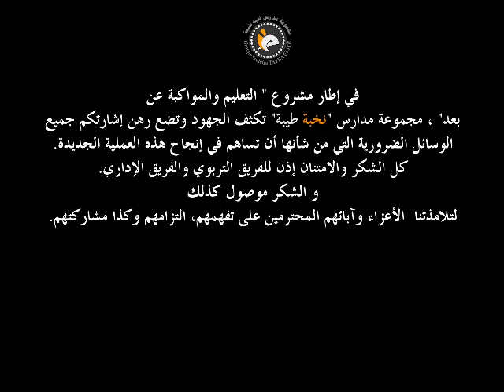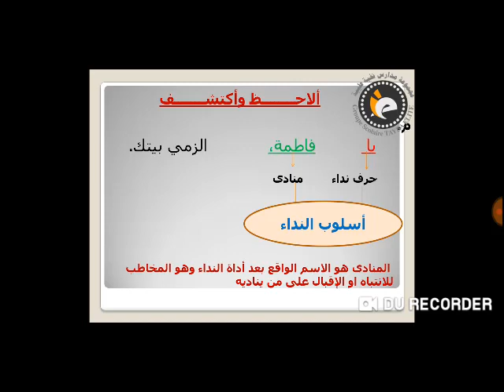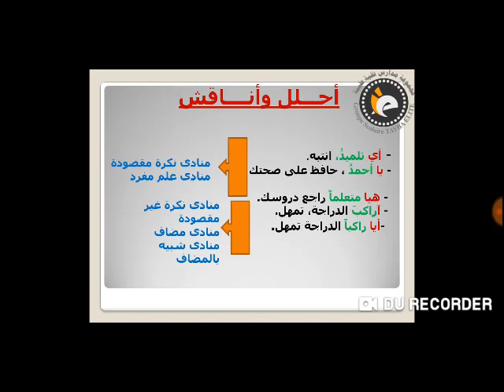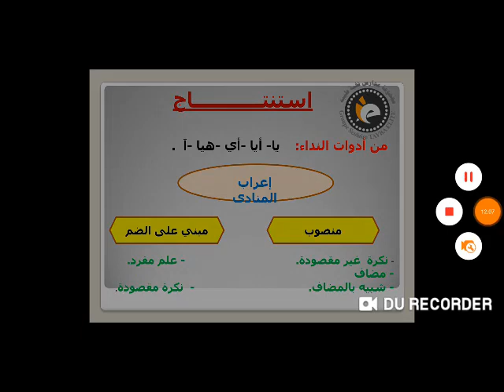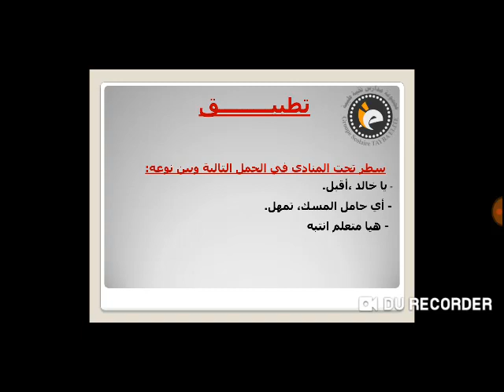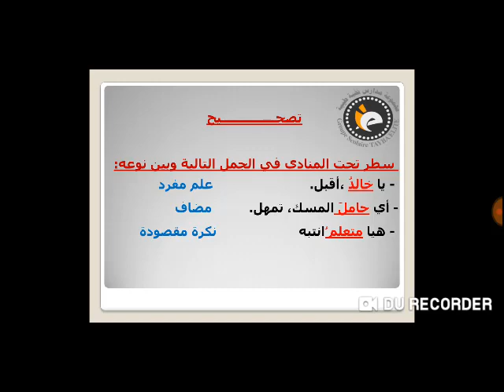5AP اللغة العربية : المنادى